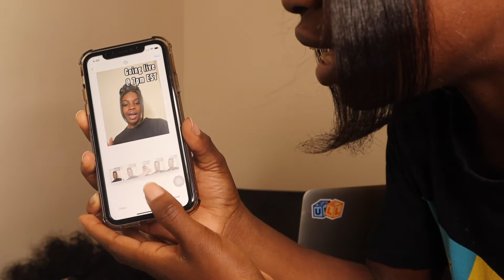Raw Hair Business VLOG| Pt. 2 + Raw Hair vs Virgin hair| Instagram Live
Another quick short entrepreneur vlog!
A day in the life of JHA CEO, Constance Annan.

Follow JHA on Ig  @Juicy Hair Affair
Follow my podcast on Ig @Constancethepod
Follow my personal Ig @blackm0cha
for raw Indian hair!

You WILL receive HIGH-QUALITY raw hair or YOU WILL GET YOUR MONEY BACK